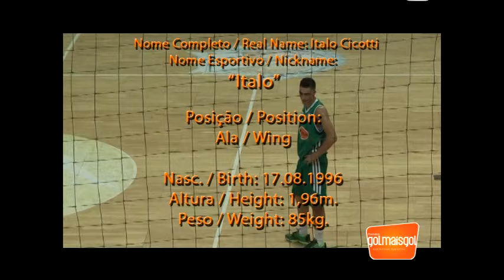Italo Cicotti Lateral Wing www golmaisgol com br